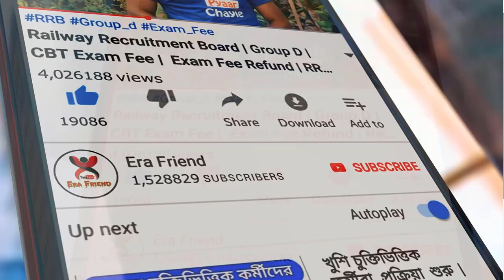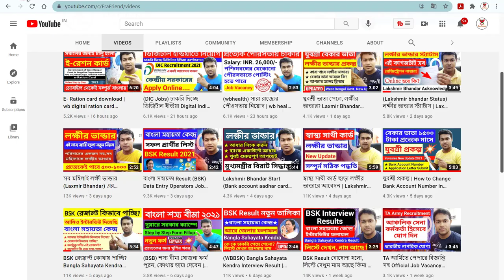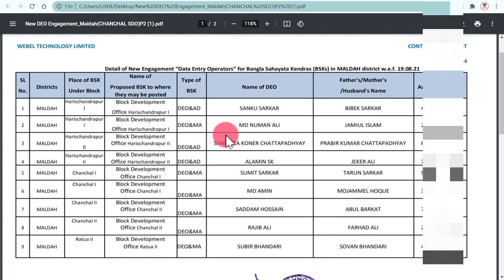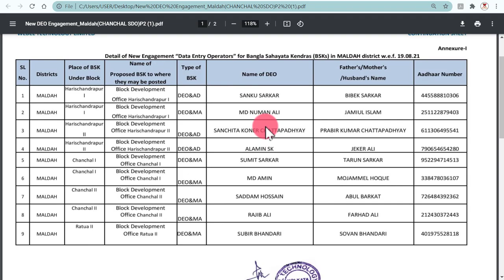BSK 2nd List (বাংলা সহায়তা কেন্দ্র) | BSK DEO Interview Result | BSK Job vacancy new list 2021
WB bangla sahayata kendra BSK 2nd List (বাংলা সহায়তা কেন্দ্র) | BSK DEO Interview Result | BSK Job vacancy new list 2021